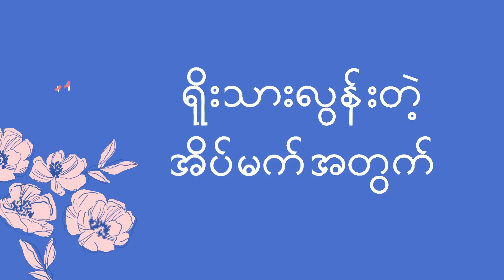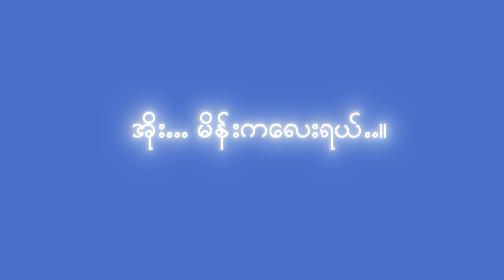လင်းမြတ် - ကိုယ်ရဲ့ကောင်မလေး (Lyric Video)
Song - Koh Yae Kaung Ma Lay (ကိုယ်ရဲ့ကောင်မလေး)
Artist - Lin Myat (လင်းမြတ်)
Composer - Lin Myat (လင်းမြတ်)
Band - Section Band